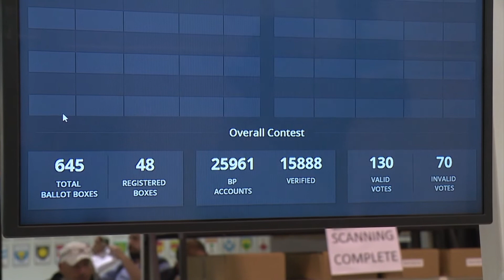Il-Prim Ministru Joseph Muscat tellef lill-pajjiż opportunità tajba – Clyde Puli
“Il-Partit Nazzjonalista qed jiġġedded – qed isiru riformi kbar”